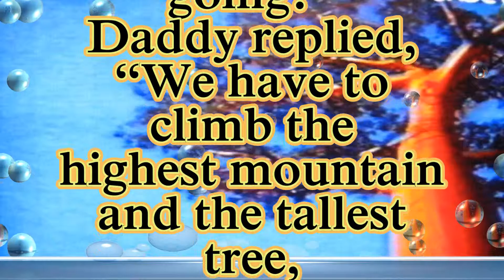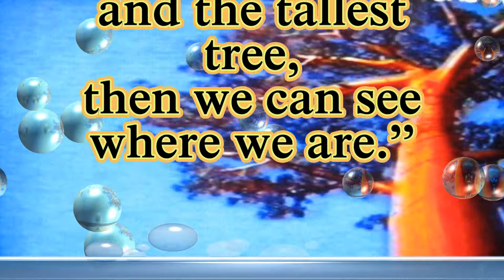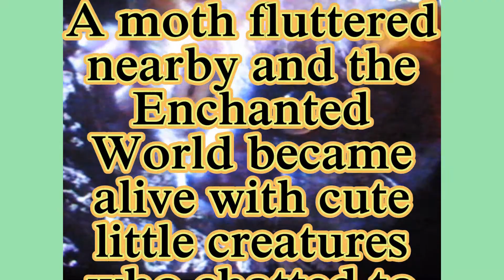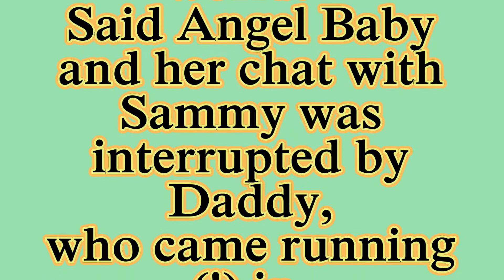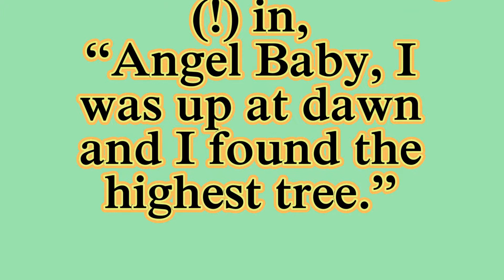Enchanted Angel Baby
Most of the content is not ours, but Angel Baby loves Nature programs and had to do this little story.